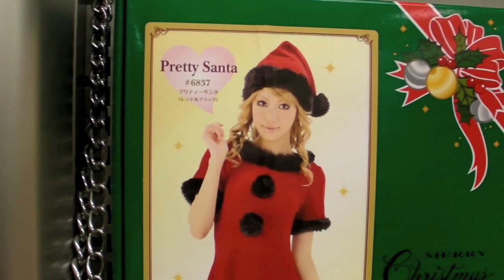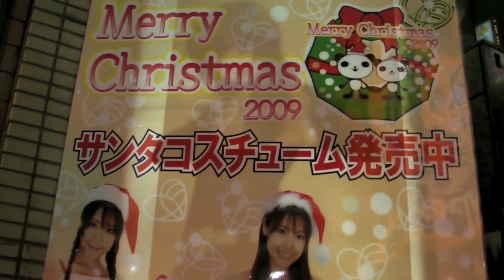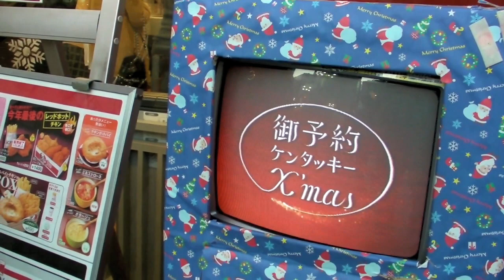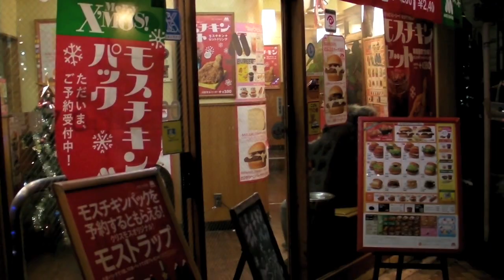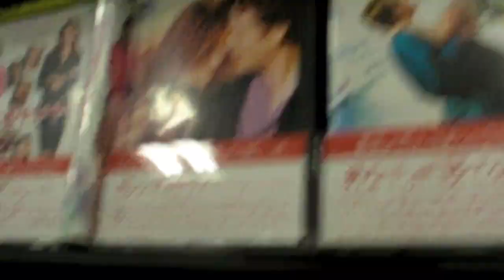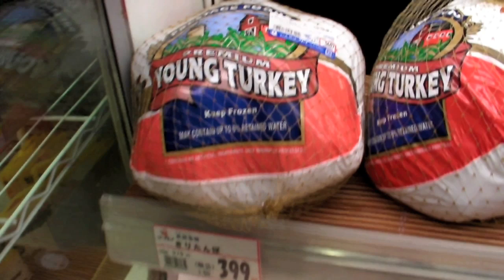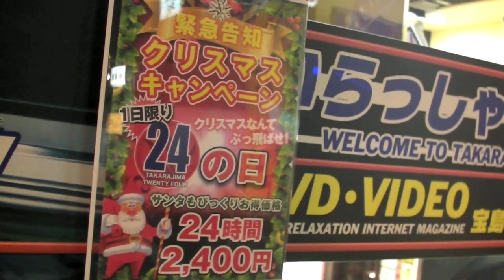Life in Tokyo #79: Christmas... again.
Merry Christmas Everyone!  Warm wishes to you, no matter what holiday you celebrate and a I hope you have a happy new year.  But I'll save that for my next video.  I don't do a lot of explaining in this video, as I have already covered christmas before.  Check out that video for more info about how Japanese celebrate the holidays.

Also, a news report about christmas cake I helped produce for NHK World.

From
Tokyo Cooney